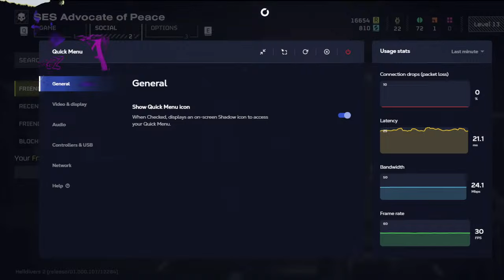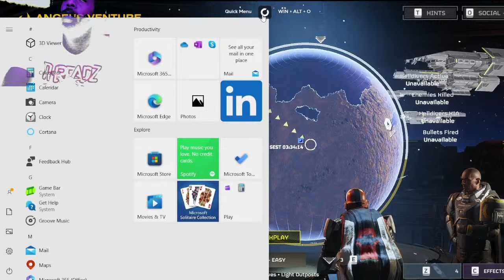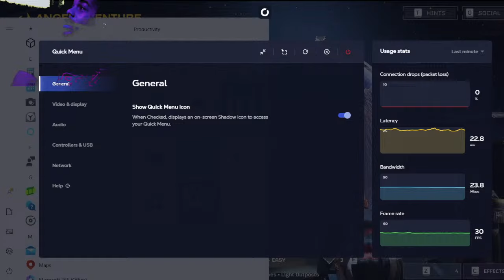HellDivers 2 lets Dive chime n